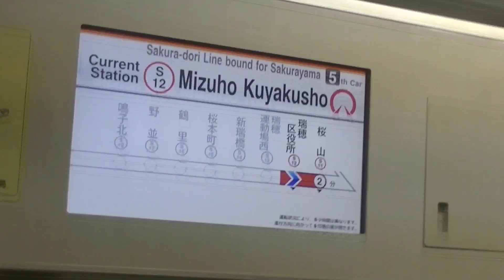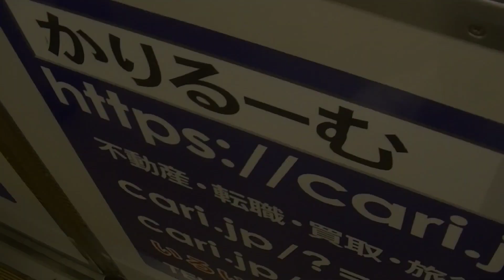【さよなら】徳重発の桜山行きを撮る…つもりがいつの間にか乗っていた！(?)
ほんとは撮るだけのつもりだったんだけどね
帰るときどうせ桜山・名古屋方面行くからという理由で1区間乗りました

どうもゆきのんです！
このチャンネルでは主に名鉄の動画、たまに自作曲を投稿しています。
普通に列車を撮った動画の他に乗り鉄旅、廃線跡めぐり、鉄道PVなどもあります！